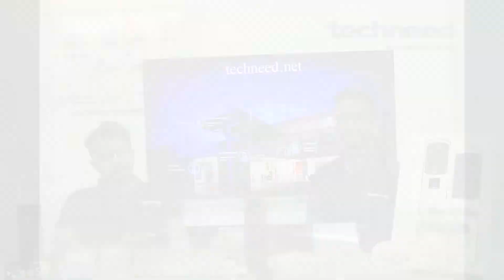Smart Home Solution by Techneed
There are many smart home product categories, so you can control everything from lights and temperature to locks and security in your home